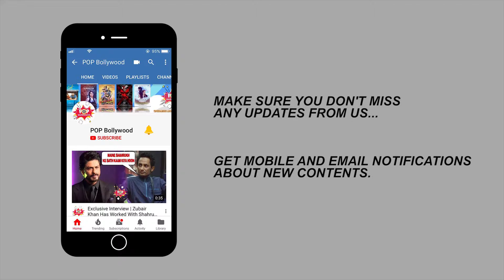Kedarnath: Sushant Singh Rajput-Sara Ali Khan's film postponed to 2018 end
If you have been waiting to watch Sara Ali Khan and Sushant Singh Rajput scorch the big screen, your wait just got a little longer. Abhishek Kapoor's directorial venture, which was supposed to hit the screens in June 2018 , has reportedly been postponed to 2018.